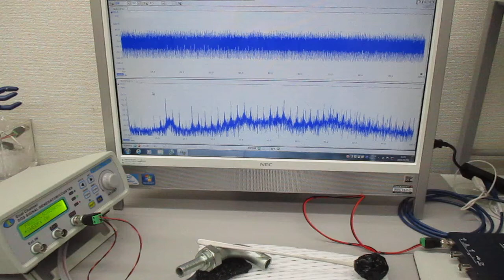超音波の送受信テスト（非線形共振型超音波発振プローブ）